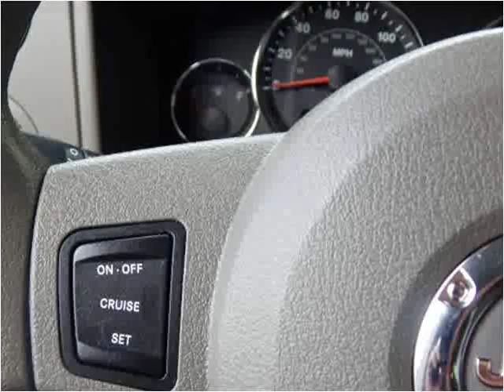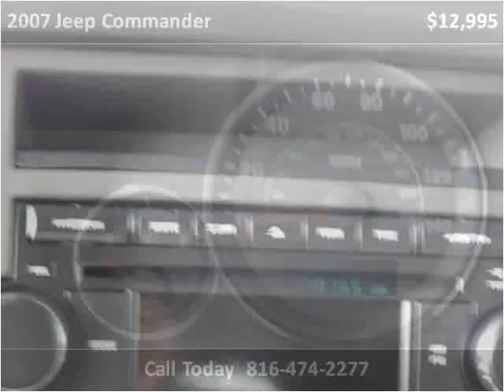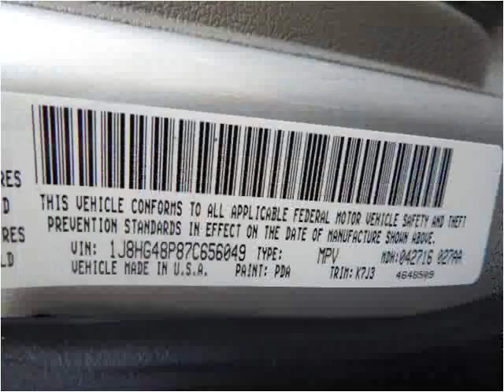2007 Jeep Commander Used Cars North Kansas City MO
This 2007 Jeep Commander is available from ARC Auto Store.